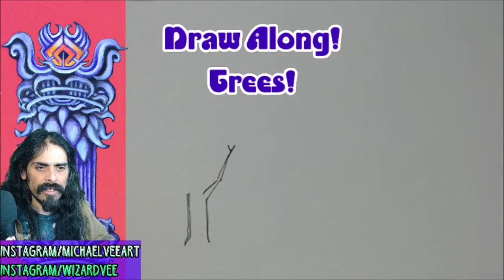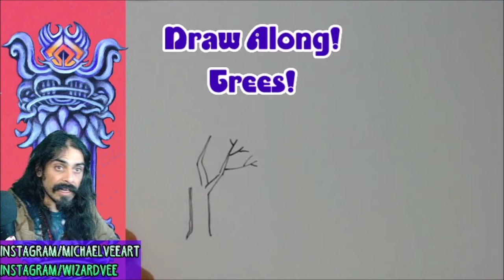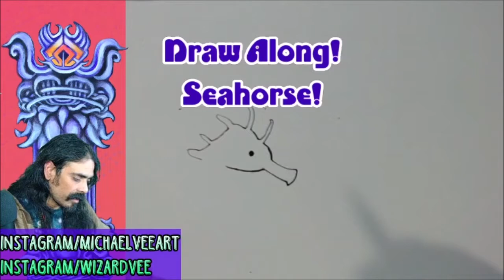Draw Along With Wizard Vee Vol 2